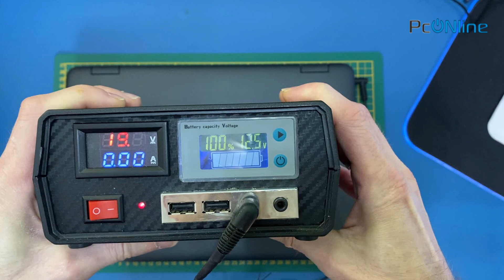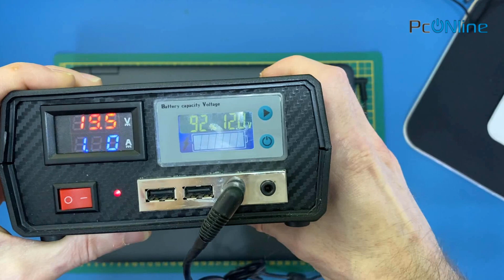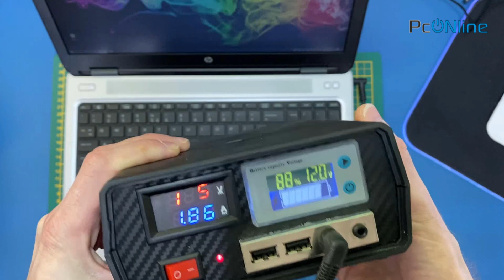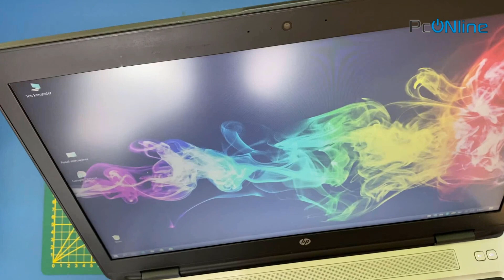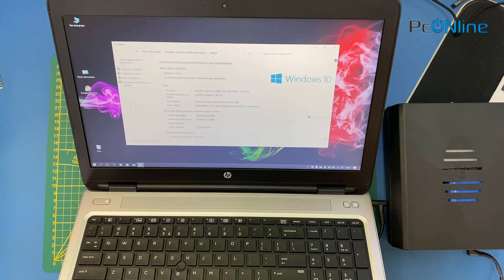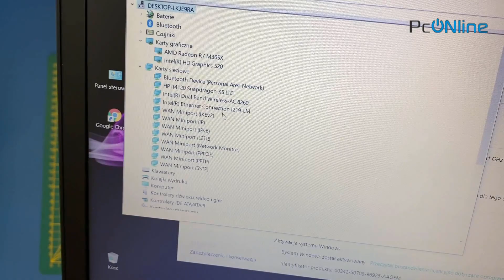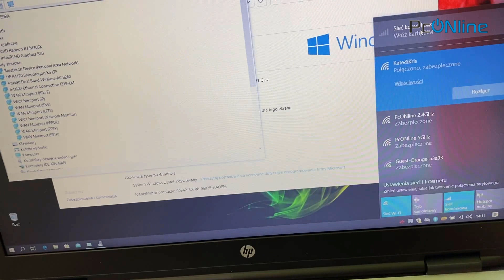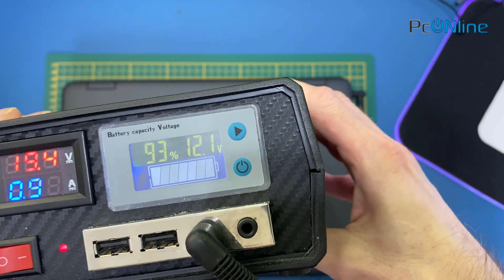Hp ProBook 650 G2, czy to uniwersalny laptop?